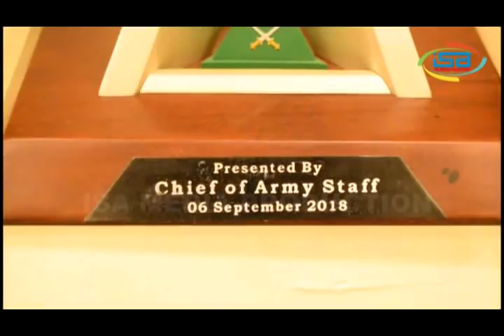True story of Captain Nawabzada Jazib Shaheed ( Son of the Soil)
وطن عزیز کا جانباز اور جری سپوت
لائیک ،شئیر اور کمنٹ کریں